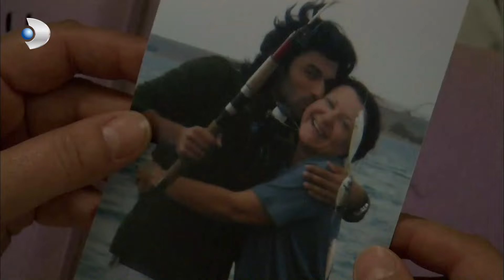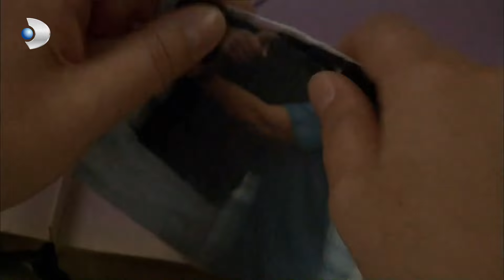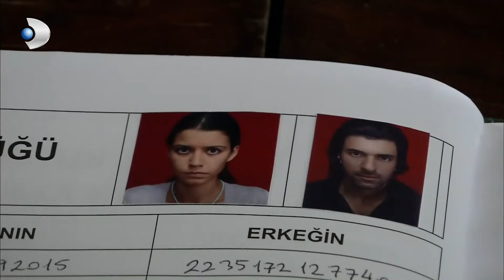Fatmagul Español - El Trato Ha Hecho Fatmagül Enfermo! - Sección 4